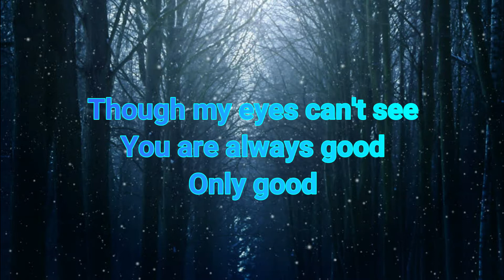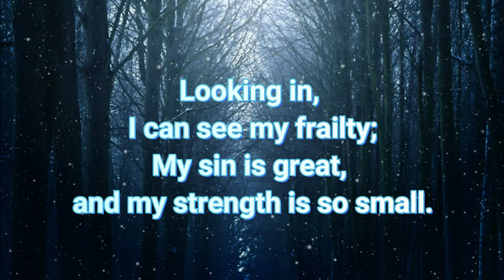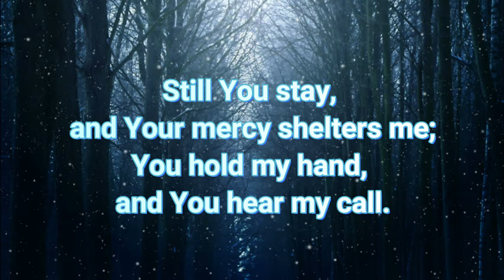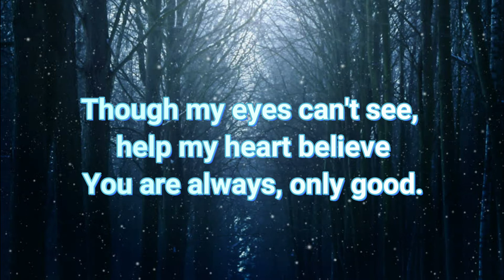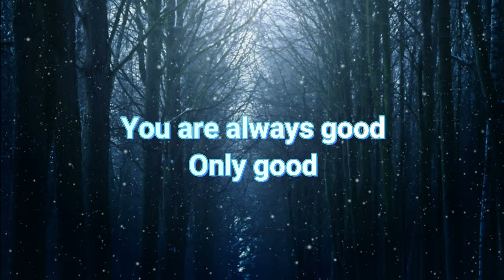You Are Always Good lyrics (Ron & Shelly Hamilton) Audio Cover by Jemimah Faith Bansilan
Words and Music by Chris Anderson, Jonathan Hamilton
Arr, by Shelton Ridge Love and Shelly Hamilton

This is a beautiful song and I tried doing a cover. Sorry for the amateurish recording, but I pray you will be blessed by this song.